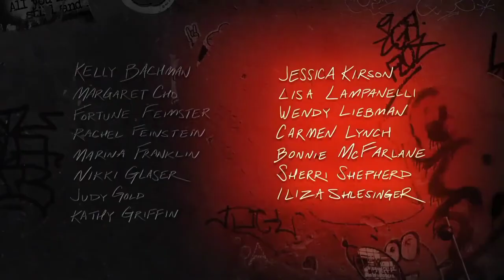Hysterical "Trailer #1"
Stand-up comedy had always been a male domain. Only a tiny handful of women have broken out of the brutal world of comedy clubs to become household names. After decades of fighting for a place in the spotlight, things have finally shifted. Hysterical, a feature documentary from director Andrea Nevins (Tiny Shoulders: Rethinking Barbie), journeys backstage and on the road with veteran comedians, rising stars and novices to discover how an intrepid group of boundary-breaking females are changing the game and exploring what it takes to become the voices of their generation and their gender. Hysterical takes an intimate look behind the velvet curtains and beer-soaked clubs of the comedy scene into the lives of the women shattering comedy's glass ceiling with raucous laughter and perfectly timed punch lines. From newcomers to super stars, the funniest women in comedy drop the mic with their heartfelt struggles, personal stories and hilariously bold opinions.